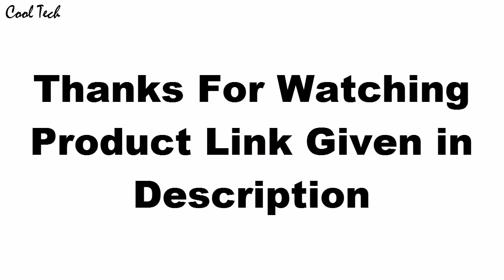Top 7 Best New Orient Watches Under $200 For Men Now 2020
10.Orient FAC00005W0

09.Orient Men's FDB08004B

08.Orient Men's FAA02001B9

07.Orient men's fet0n002b0 defender

06.Orient FDD03003Y0

05.Orient Watch Wv0761er Men

04.Orient Men's FET0T002B0

03.Orient Men's FFD0F001B

02.Orient

01.Orient Men's FET0P003W0